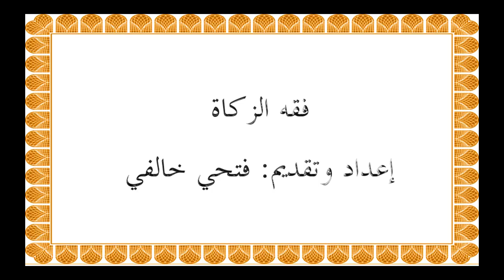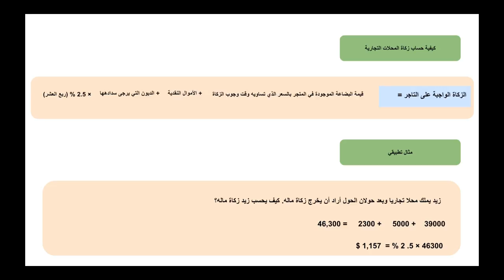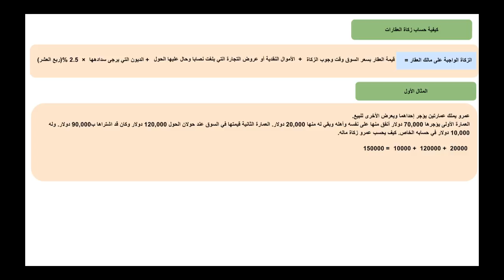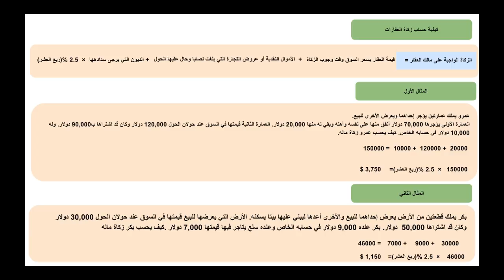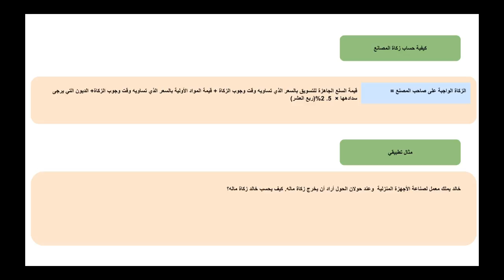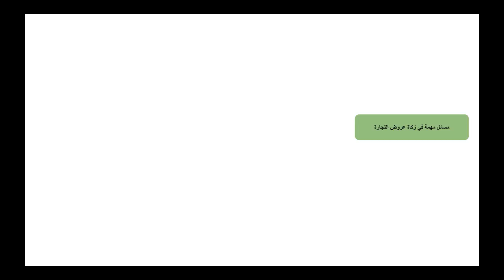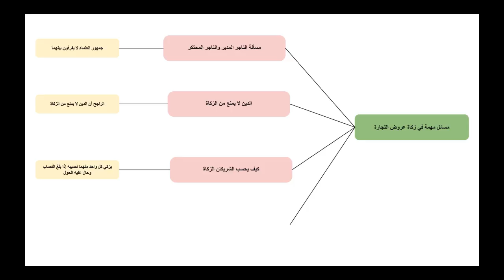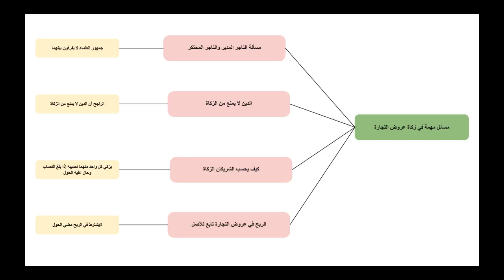الدرس السادس زكاة عروض التجارة الجزء الثاني